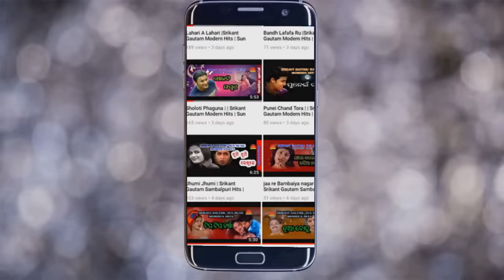Khali Padare Chalibuni Gori | Janhare Tate Punei Rana | Mohammad Aziz | Sun Music Odia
Sun Music Odia ପ୍ରସ୍ତୁତ କରୁଛି "ଜହ୍ନରେ ତତେ ପୁନେଇଁ ରାଣ" ଆଲବମର ଏକ ସୁପରହିଟ ସୁନ୍ଦର ଓଡ଼ିଆ ଆଧୁନିକ ଗୀତ "ଖାଲି ପାଦରେ ଚାଲିବୁନି ଗୋରୀ" । ଏହି ଗୀତଟିକୁ ଗାଇଛନ୍ତି ସୁପ୍ରସିଦ୍ଧ କଣ୍ଠଶିଳ୍ପୀ ମହମ୍ମଦ ଅଜିଜ , ଗୀତ ରଚନା କରିଛନ୍ତି ଶ୍ରୀକାନ୍ତ ଗୌତମଏବଂ ସଂଗୀତରେ ସଜେଇଛନ୍ତି ମଳୟ ମିଶ୍ର , ଗୀତଟିରେ ଅଭିନୟ କରିଛନ୍ତି ବବୁଲ ଓ ସସ୍ମିତା, ଏହାର ନିର୍ଦ୍ଧେଶନା କରିଛନ୍ତି ରବୀନ୍ଦ୍ର ପ୍ରଧାନ ଏବଂ ପ୍ରଯୋଜନା କରିଛନ୍ତି  ଶ୍ରୀକାନ୍ତ ଗୌତମ ।

► Video Credits

♫ Album Name: Janhare Tate Punei Rana
♫ Song Name: Khali Padare Chalibuni Gori
♫ Singer: Mohammad Aziz
♫ Lyrics: Srikant Gautam
♫ Music Director: Malay Mishra
♫ Artists: Babul & Sasmita
♫ Producer: Srikant Gautam
♫ Director: Rabindra Pradhan
♫ Production House: Sun Music